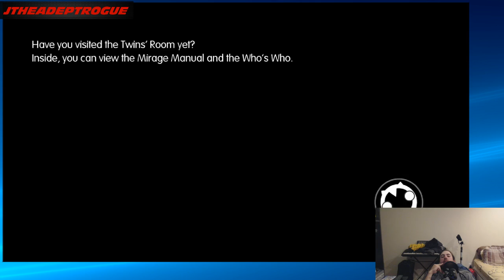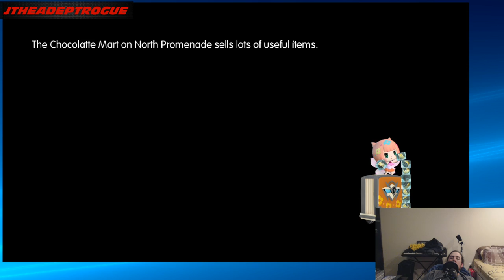World of Final Fantasy part 05